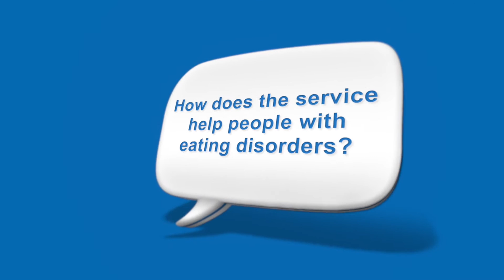The Young People's Eating Disorders Service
Penny Smith how parents and services users are key to everything the Eating Disorders Service is doing.